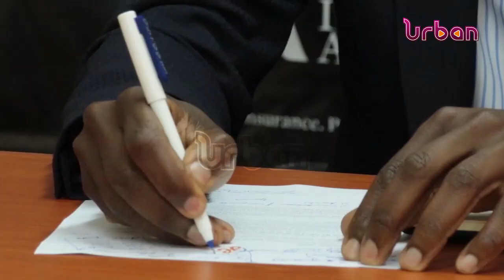Celebrating insurance agents